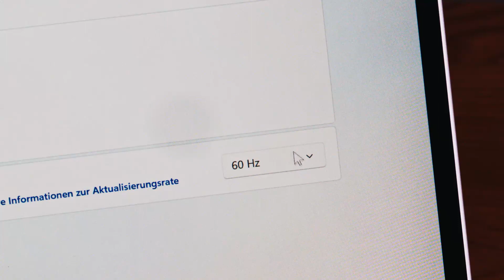Suface Pro 8 | Neptun Showroom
Wir stellen dir heute unser neues Apple Surface Pro 8  vor.

Erhalte während unserer NeptunWave (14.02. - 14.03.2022) riesige Studentenrabatte auf Geräte verschiedener Hersteller.

0:00 Intro
0:10 Zusammenfassung
0:39 Formfaktor
1:12 Display
1:38 Eingabe
2:03 Anschlüsse
2:23 Fingerabdruck, Webcam
2:44  Garantie